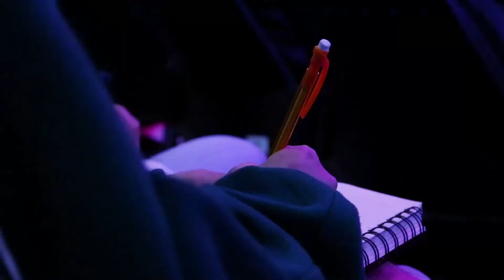Desteened Nation - September 6, 2021